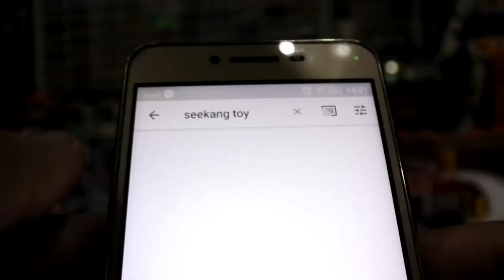แก้วน้ำ ถังป๊อปคอร์น Spiderman Far Form Home